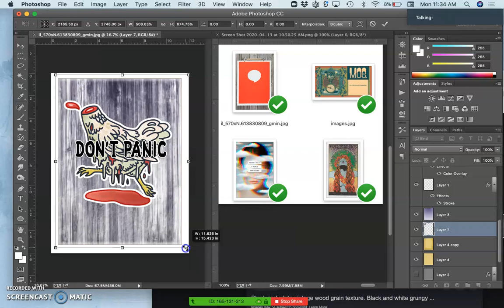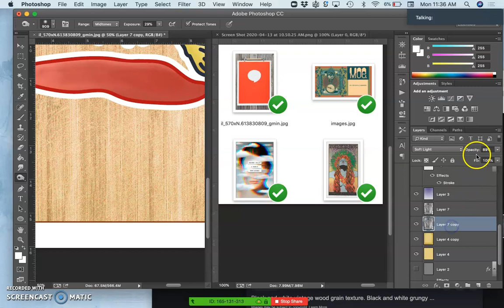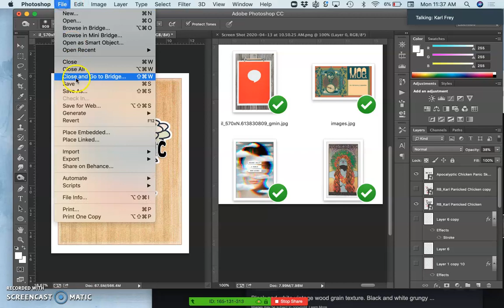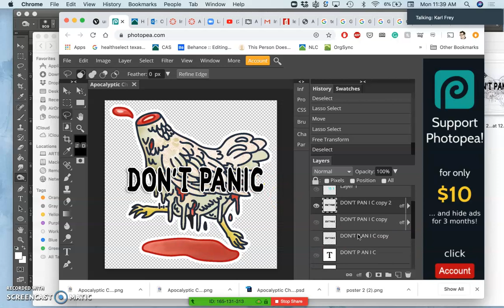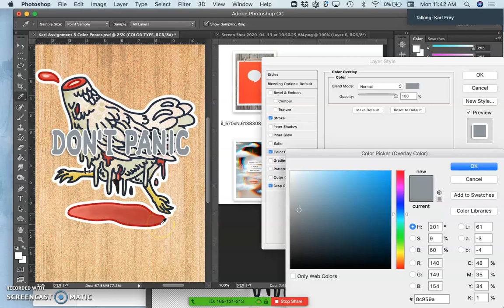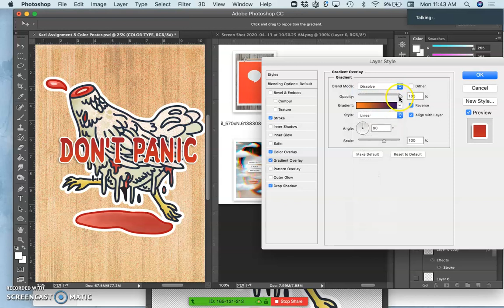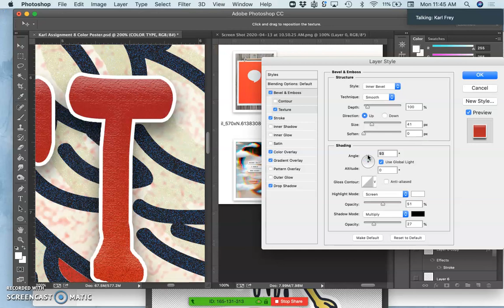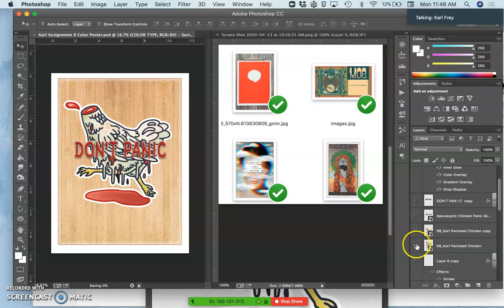7 Coloring and Texturing Your Type